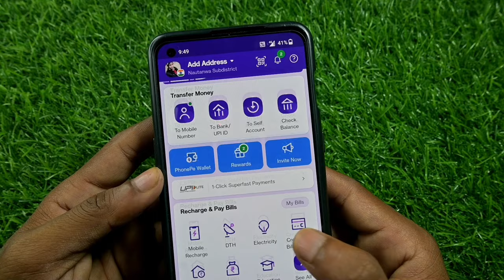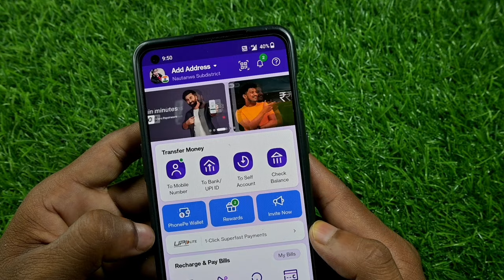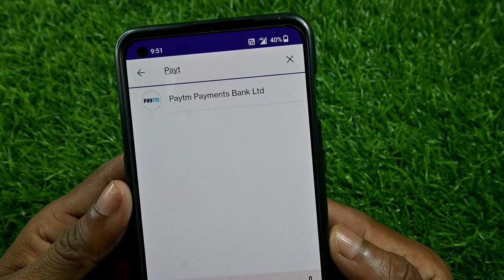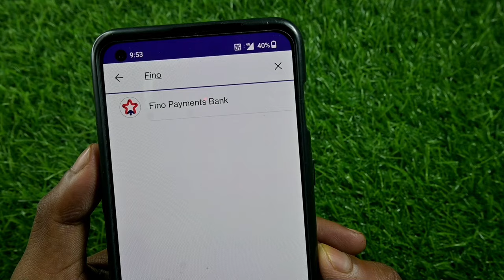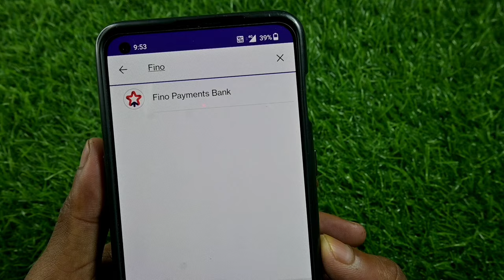18 sal se pahle phonepe kaise chalaya 2023 | How to use phonepe under 18 year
18 sal se pahle phonepe kaise chalaya 2023 | How to use phonepe under 18 year | Phonepe

Hello dosto aaj ke is video me miane aap ko ye bataya hai ki aap 18 sal pahle phonepe kaise chalaye ge to aaj ke is video me batane wale hai to aap is video ko end tak jarur dekhe thanku so much guys